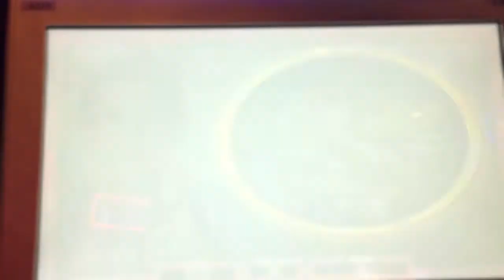The Hangover - IGT - Phil's Progressive Slot Bonus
At minimum bet, could I win Phil's progressive?